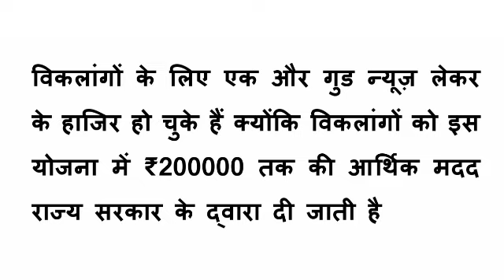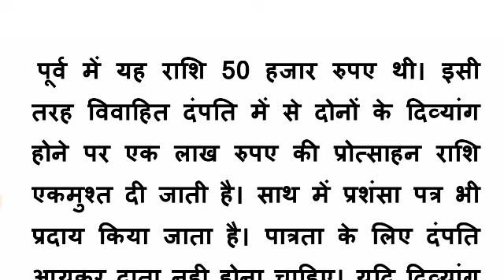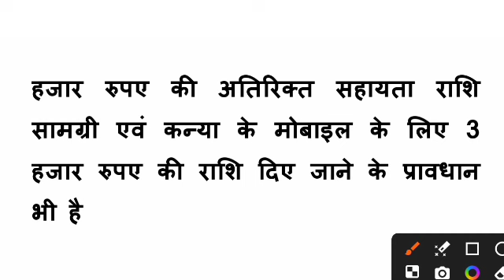viklang yojana | विकलांगों को क्या सुविधा मिल रही है | divyang yojana | इस योजना में मिलेंगे 2 लाख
Viklang yojana
divyang yojana
Viklang vivha protsahan yojana